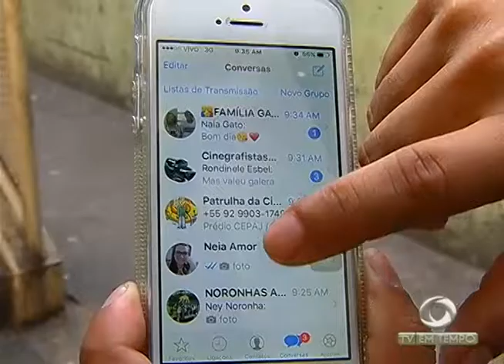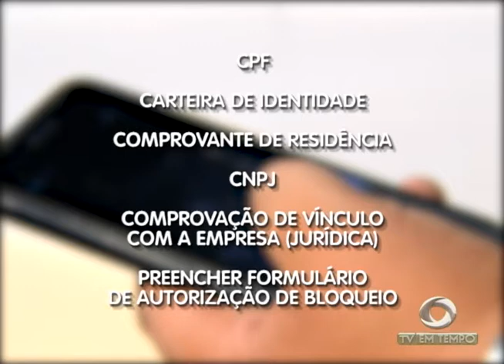Amazonas vai passar a usar um novo sistema de bloqueio de celulares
02º BLOCO JORNAL 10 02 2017 - Amazonas vai passar a usar um novo sistema de bloqueio de celulares